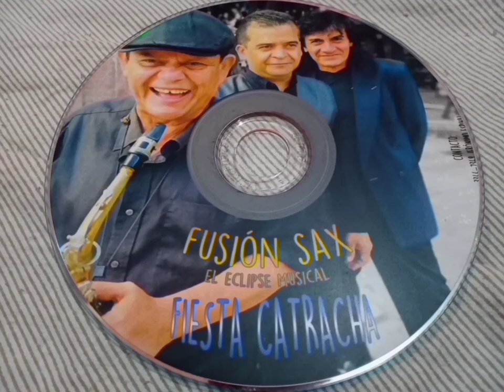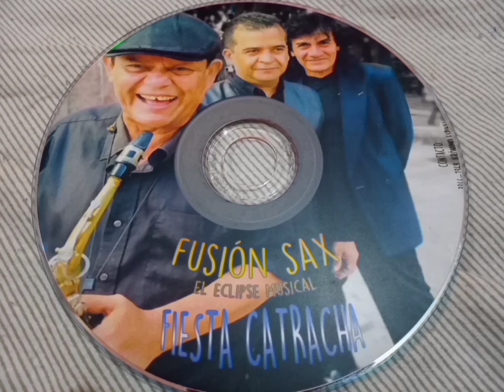GOASCORÁN.- FUSIÓN SAX.- JERÓNIMO.- Original de: JUAN CÁRCAMO.- (SILVER - STAR )